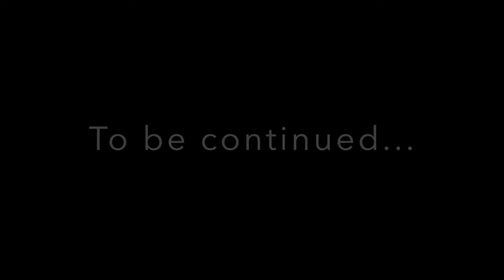ARROW VS FLASH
the "LEGENDARY (of tomorrow)" fight
to be continued maybe probably